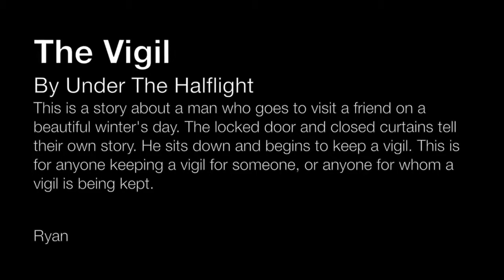'The Vigil' by Ryan Edwards feat. Richard Taylor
'Under The Halflight'
This is a story about a man who goes to visit a friend on a beautiful Winter's day. The locked doors and closed curtains tell their own tale. He sits down and begins to keep a vigil. This is for anyone keeping a vigil, or for anyone for whom a vigil is being kept for.
Written & Performed by Ryan Edwards feat. Richard Taylor on the Violin.  2015